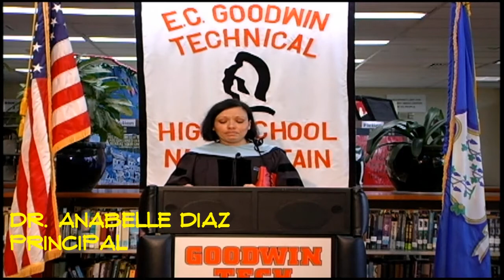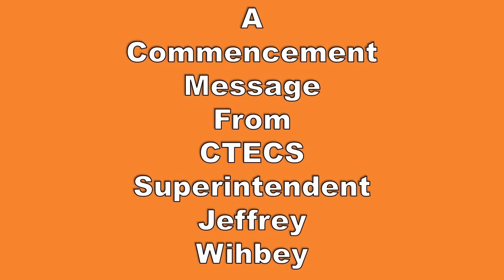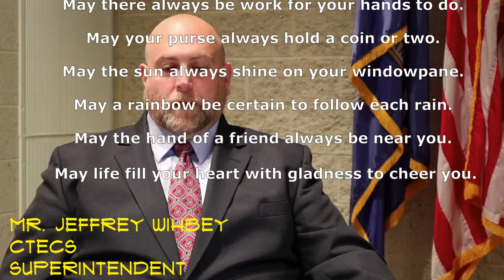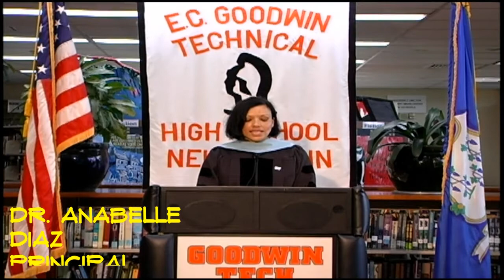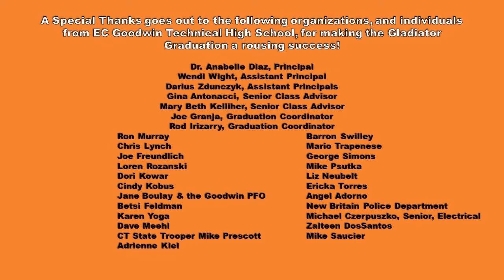EC Goodwin Technical HS 2020 Graduation Culinary